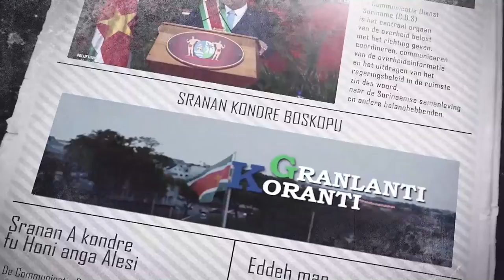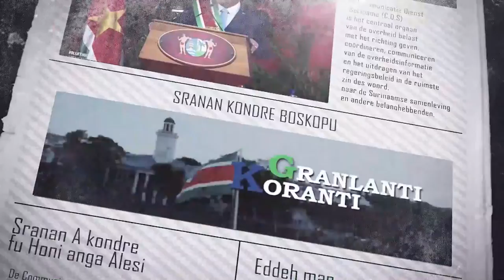𝔾ℝ𝔸ℕ𝕃𝔸ℕ𝕋𝕀 𝕂𝕆ℝ𝔸ℕ𝕋𝕀 (JAVAANS) DD 18 JULI 2022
De onderwerpen in deze aflevering zijn:
-President Santokhi vraagt samenleving geduld en begrip tijdens onderzoek Openbaar Ministerie
-Burger centraal bij Gov.sr in nieuw jasje
-Regering werkt aan kwestie gestrande SLM passagiers